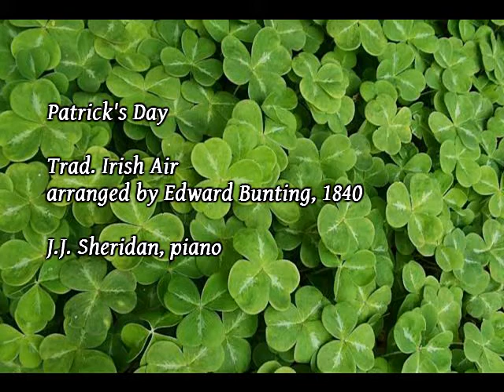Patrick's Day - Trad. Irish Air - arr. by Edward Bunting - J.J. Sheridan, piano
The immortal St.Patrick's Day, arranged for piano by Edward Bunting, from his final collection of 1840.